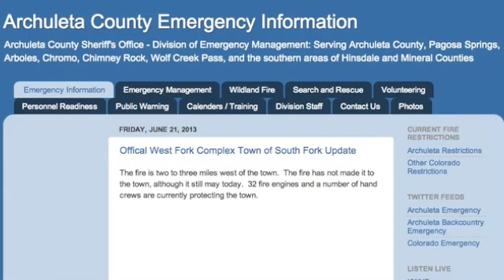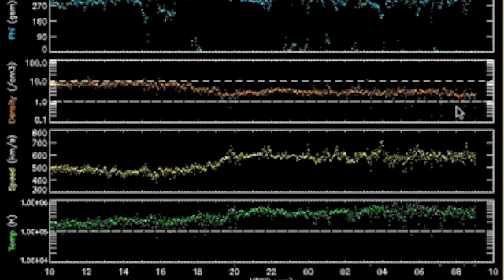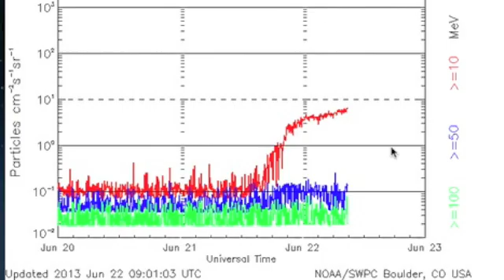4MIN News June 22, 2013: Weather Extremes, Fast Solar Wind & Proton Flux